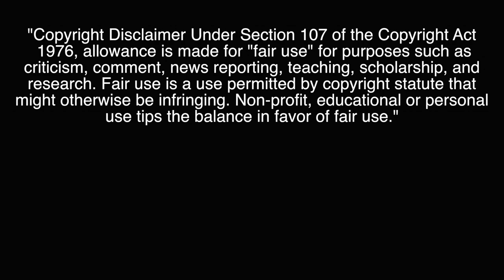(Ep. 118): Mystery Movie 2 - Movie Commentary (with Movie Audio): April 2019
So last time we tried something new, something mysterious, something crazy!
The people responded and wanted more or we're just untalented hacks...anyway we did it again!
Matt and Justin watch a movie just in-time for another movie that's due out April 5. Wow a movie commentary tie-in? Kinda...But unlike last time, both Matt and Justin have seen this film before.
Sure, it may be just a one off type of film but damn its really mysterious is it not?
So join Matt as he joins DJ in a movie commentary like none other...a mystery movie...eh movie commentary!?